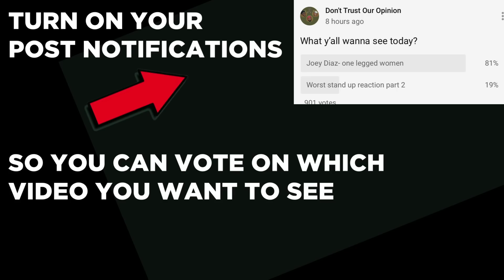JOEY DIAZ - SLEEPS WITH ONE LEGGED WOMEN | REACTION